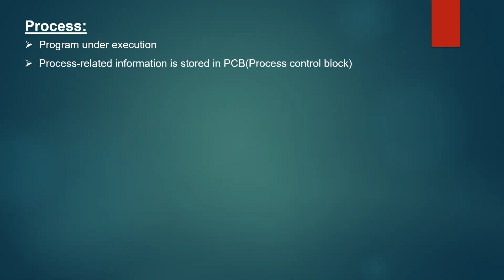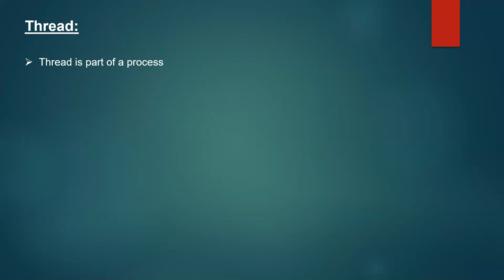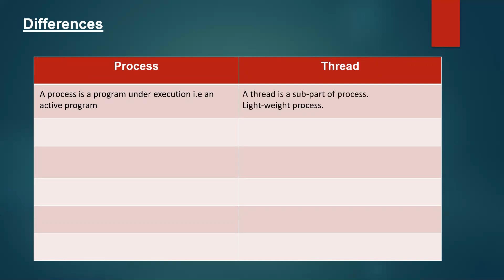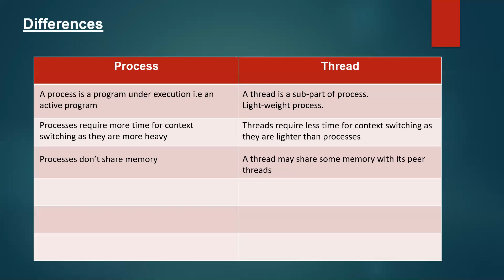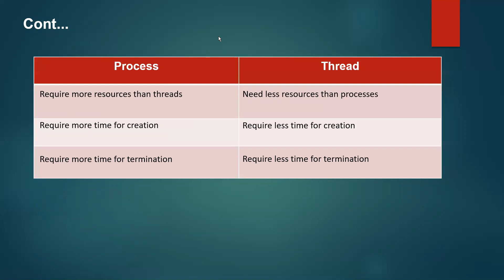Difference Between Process And Thread | Process Vs Thread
1) What a Process is
2) What a Thread is
3) Differences between Process and Thread